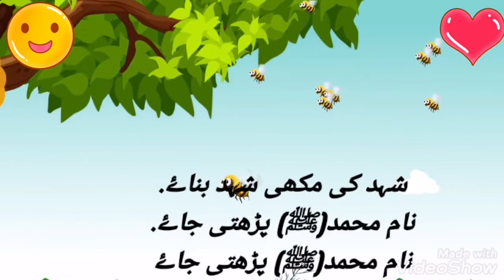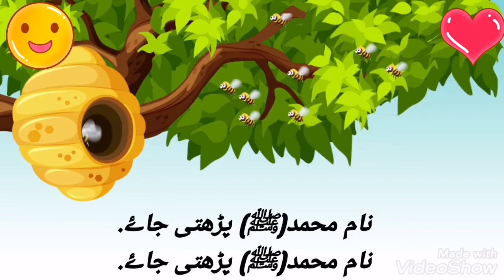Allah ho Allah ho(poem) Chirya boli cho cho cho.(Rhyme)چڑیا بولی چوں چوں اللہ ہو اللہ ہو.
چڑیا بولی چوں چوں چوں چوں چوں چوں چوں چوں چوں.
اللہ ہو اللہ ہو اللہ ہو اللہ ہو.
کوئل بولی کو کو کو کو کو کو کو کو کو
آتی جائے جاتی جائے رس پھولوں کا چنتی جائے.
شہد کی مکھی شہد بناۓ.
نام محمد(ﷺ) پڑھتی جاۓ.
ﷺﷺ
ﷺﷺ
ﷺﷺ
ﷺﷺ